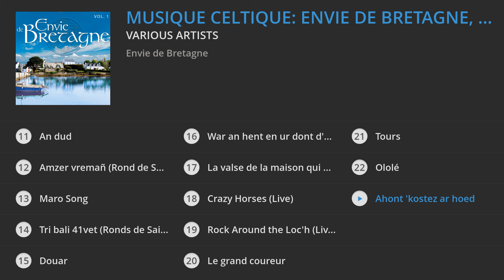Musique bretonne - Musique celtique: Envie de Bretagne, Vol. 1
Denez Prigent, Soldat Louis, Les ramoneurs de menhir, Gilles Servat, Hamon Martin Quintet, Aziliz Manrow, Ampouailh, Rozenn Talec,  Yann-Fañch Kemener...

↓TRACKLIST↓

1. Ar groazig aour : 00:00
2. La fontaine des amants (Ridée six temps) : 04:41
3. Le moulin de Guérande : 09:17
4. Dañs plinn : 15:20
5. Dañs Gwadek 1 : 21:43
6. En tu all d'ar mor bras : 25:47
7. Aux vents solitaires : 31:01
8. Scottishs des charrettes : 35:04
9. Dream Well : 38:27
10. Courir : 43:03
11. An dud : 46:37
12. Amzer vremañ (Rond de Saint-Vincent) : 50:31
13. Maro Song : 54:01
14. Tri bali 41vet (Ronds de Saint-Vincent) (Live) : 01:05:00
15. Douar : 01:10:53
16. War an hent en ur dont d'ar gêr (Dom Yann Derrian) : 01:14:51
17. La valse de la maison qui bouge (Valse) : 01:19:56
18. Crazy Horses (Live) : 01:26:55
19. Rock Around the Loc'h (Live) : 01:30:00
20. Le grand coureur : 01:33:58
21. Tours : 01:38:18
22. Ololé : 01:45:03
23. Ahont 'kostez ar hoed : 01:46:49